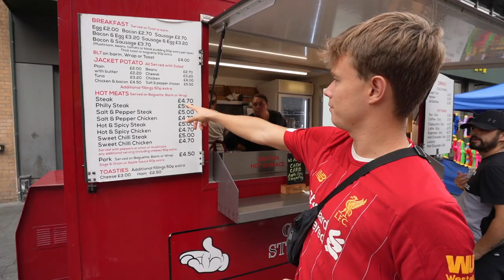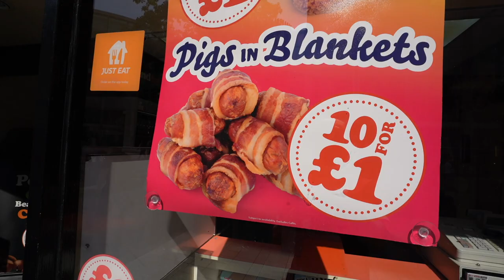Tester BILLIG MAD til Premier League kamp!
Når man er ovre og se fodboldkamp, så er noget af det vigtigste selvfølgelig ØL! Men lige derefter må det være mad! Derfor besluttede vi os for at smage på ALT billig mad vi kunne finde, mens vi var en tur i England for at se Premier League kamp med Liverpool! Det blev til mange lækre måltider - Velbemomme!